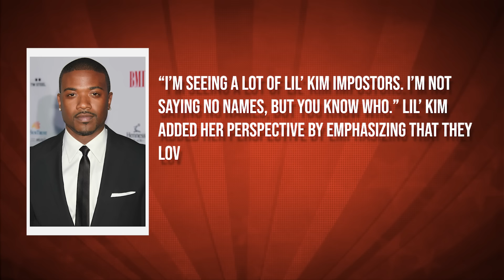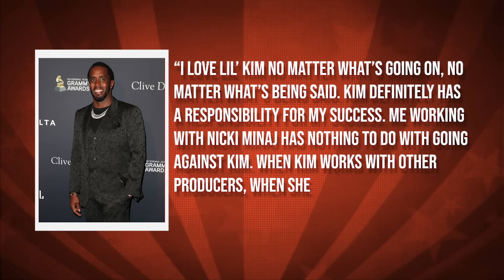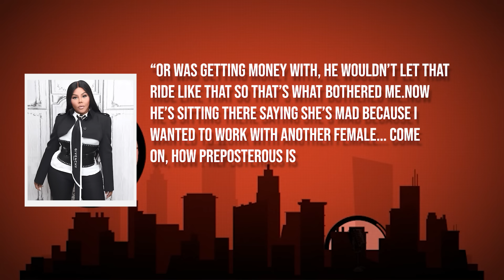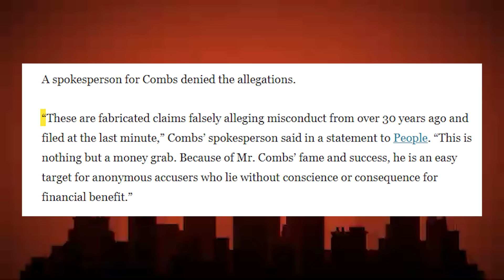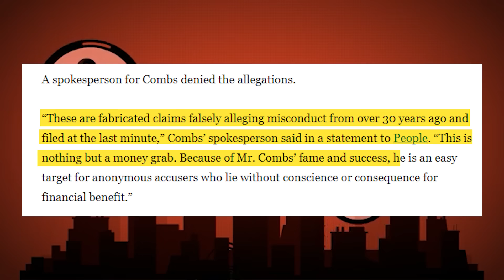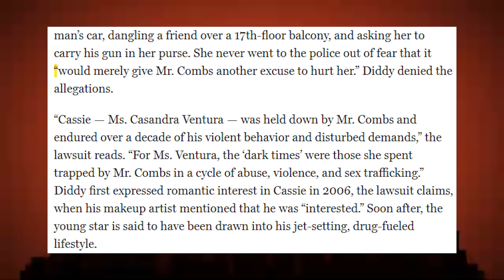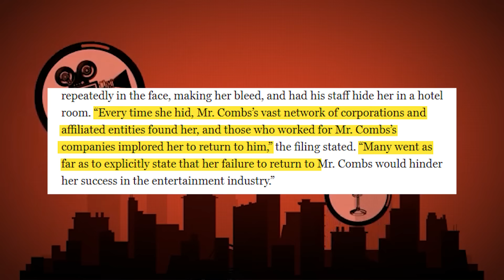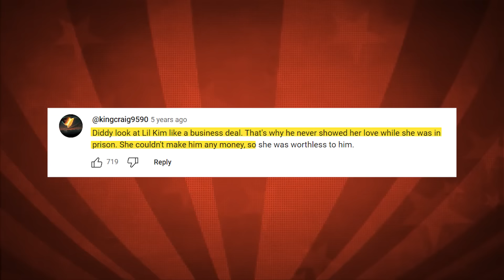Lil Kim Finally SPEAKS OUT On Going To Jail For Diddy's Crimes..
In a shocking and candid revelation, Lil Kim finally speaks out about the time she went to jail for crimes connected to Diddy. This eye-opening interview uncovers the hidden truths behind her legal troubles and the sacrifices she made to protect those she cared about. Join us as Lil Kim shares her side of the story, detailing the events that led to her incarceration and the impact it had on her life and career.

Discover the dramatic and emotional journey of Lil Kim, as she opens up about the pressures, loyalty, and betrayals she faced. Don't miss this compelling narrative that sheds light on the darker side of fame and the personal cost of protecting powerful figures in the music industry.